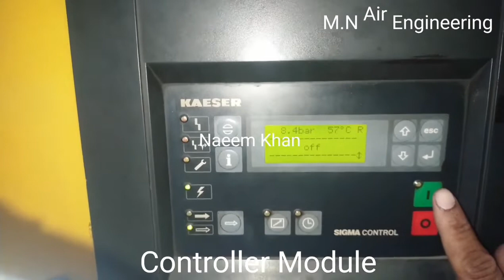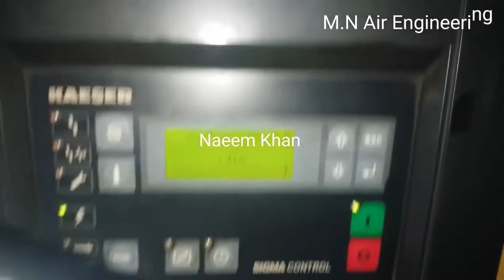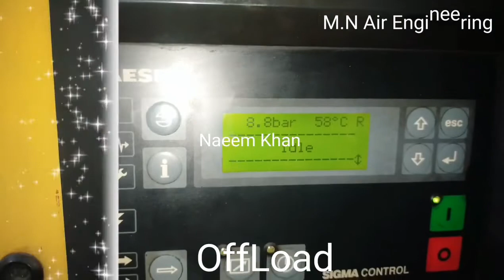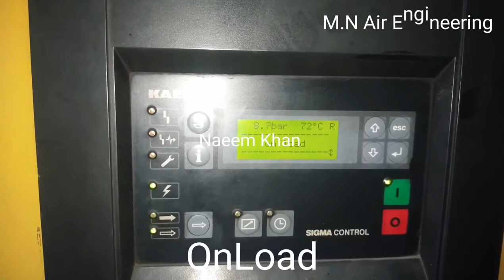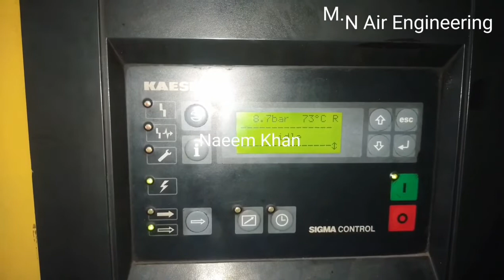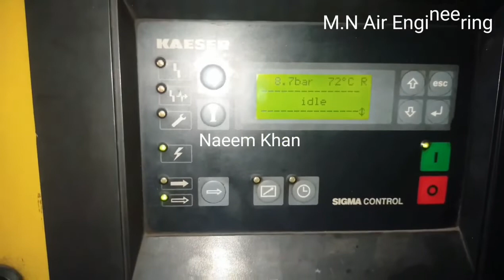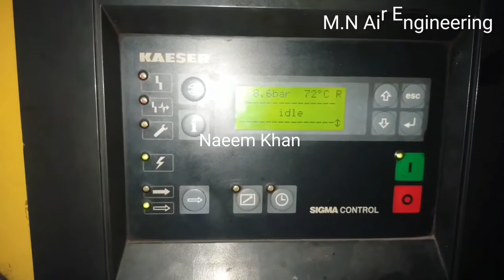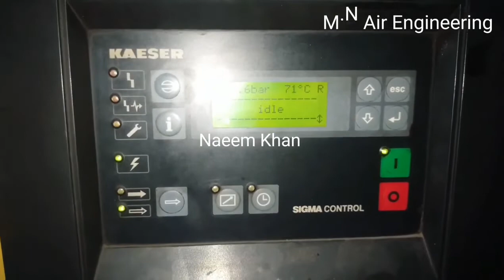Keaser Screw Air Compressor 30kw